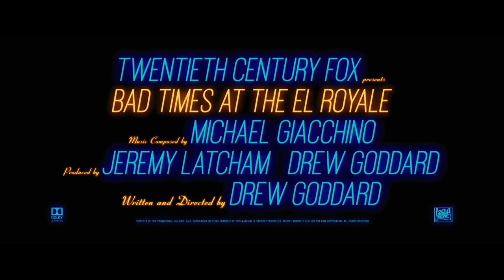Bad Times at the El Royale Trailer #1 (2018) | Movieclips Trailers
Check out the official Bad Times at the El Royale trailer starring Chris Hemsworth!

US Release Date: October 5, 2018
Starring: Chris Hemsworth, Dakota Johnson, Jon Hamm
Directed By: Drew Goddard
Synopsis: Seven strangers, each with a secret to bury, meet at Lake Tahoe's El Royale, a rundown hotel with a dark past. Over the course of one fateful night, everyone will have the last shot at redemption - before everything goes to hell.